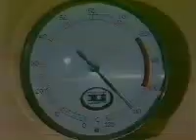Finland 1984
Hengaillaan, performed by Kirka
Position: 9th, with 46 points